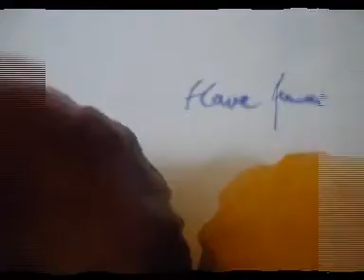Have Fun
Music and Video by Erich Nestler